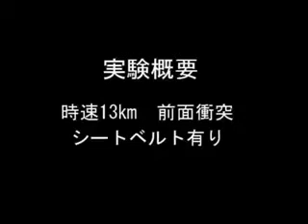妊婦のシートベルト着用効果実験【JAFユーザーテスト】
妊婦ダミーを使い、正面衝突を想定した実験。時速13㎞でのシートベルト有無、時速40㎞でのシートベルトなしでの実験映像。映像提供＝獨協医科大学・一杉准教授

こちらの関連記事も併せてご覧ください。
・赤ちゃんが生まれる前のチャイルドシート準備